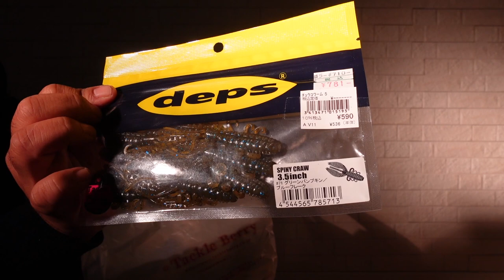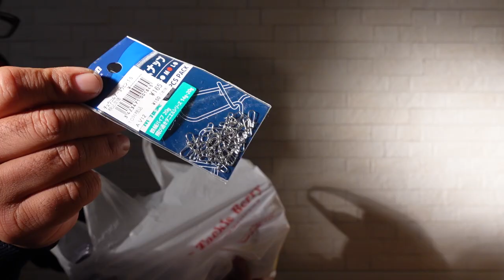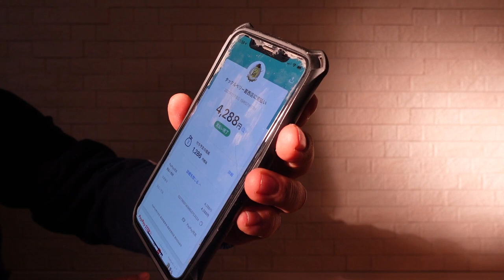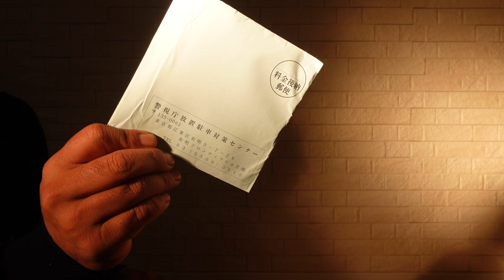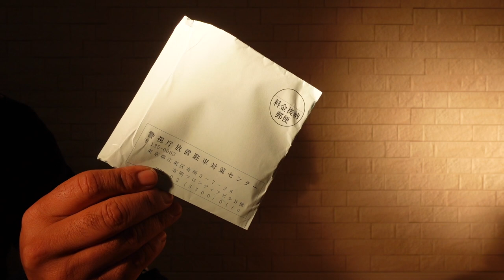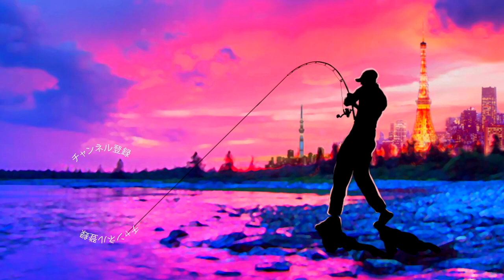タックルベリーで「PayPay30％キックバックで超絶お得お買い物」からの地獄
タックルベリー「PayPay30％キックバックで超絶お得お買い物」からの地獄って事で地域応援のキャンペーンに乗っかってお得にルアーをお買い物した後に辛い現実が待っていたってお話

55アップしか釣れない！デプス「コードネームバス」に巨大バスが襲い掛かる衝撃映像